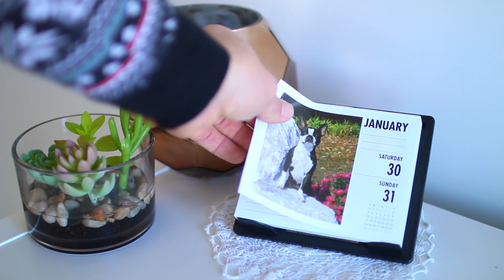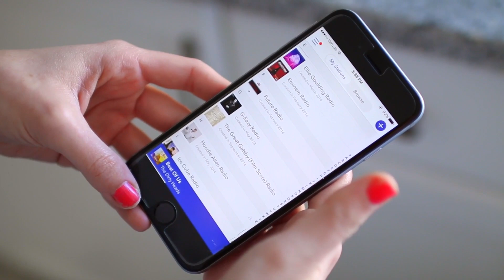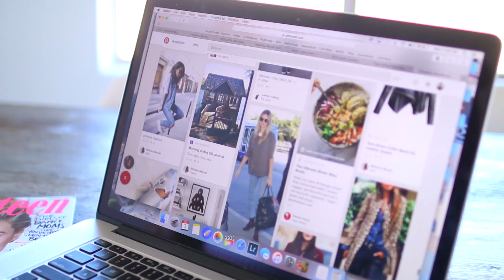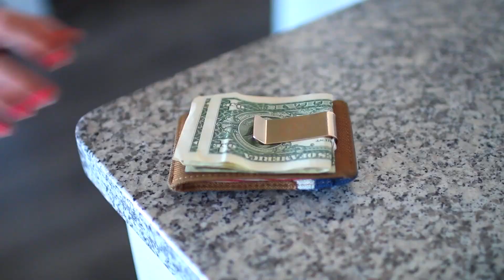Husband & Wife Morning Routine Swap! | Aspyn Ovard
Today's video is a fun version of a morning routine! Parker and I decided to "switch routines" for a day and film it to show you guys. If you would like to see more videos like this, let me know! Also thumbs up if you enjoyed this!

Thanks AlienWheels for sending us a rollerboard, check out their